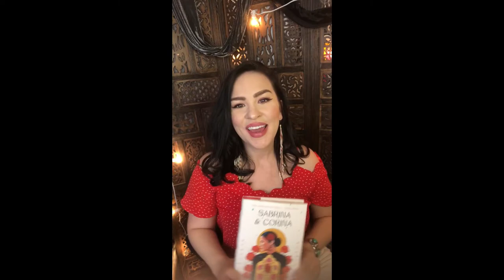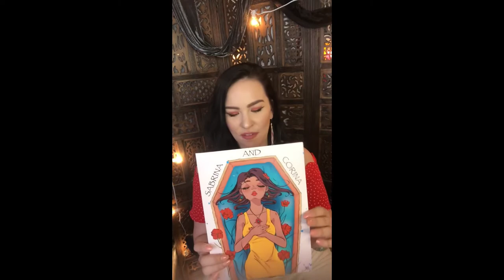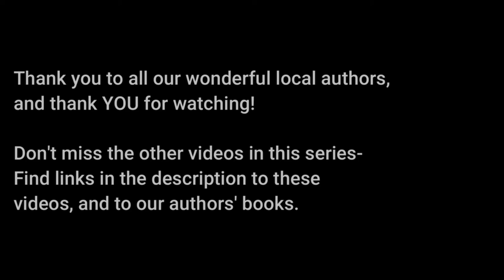Celebrating Independent Bookstore Day with Local Authors - Part 1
Happy Independent Bookstore Day! To celebrate this year, we have invited some of our amazing local authors to chat with us about what inspired them to become writers, what they love about independent bookstores, and more. Find links to their most recent books below, and jump to an author using the chapters!

0:00 Introduction
0:36 Pam Houston
5:32 Stephen Graham Jones
9:15 Kali Fajardo-Anstine
10:45 David Heska Wanbli Weiden